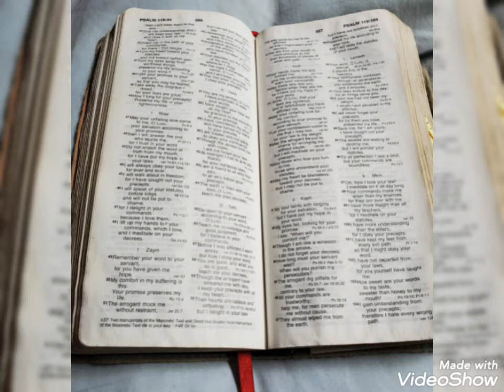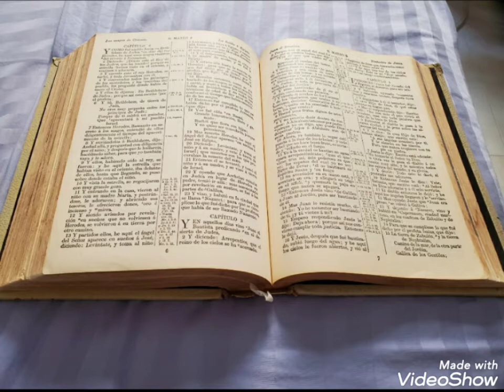Remix of: I Got The Good Stuff -By shootingstar (Christian hiphop)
I Philippe aka Shootingstar am the writer of this song. I got the good stuff. this is my new remix. I am just honored to have been given the Ability by God to inspire others. this song is my Gift to the world. blessings.